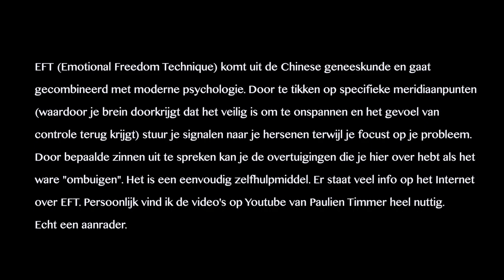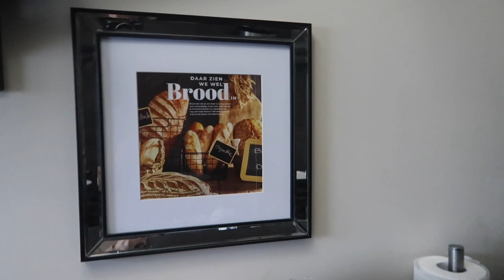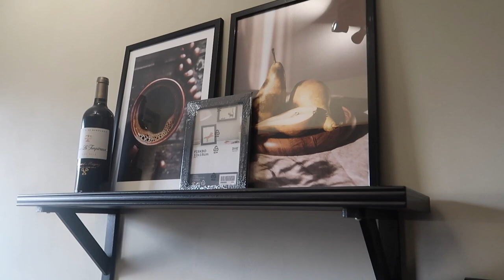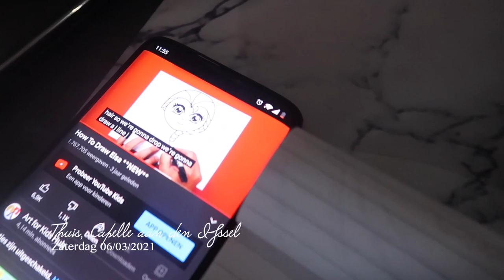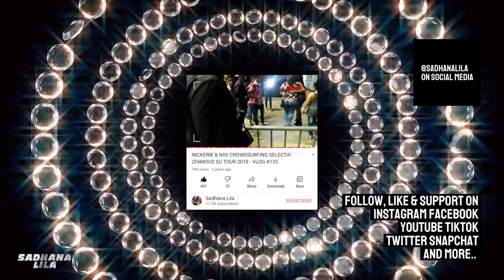KLETSVLOGJE, NUDE LIPPENSTIFT, EFT - Vlog #262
20% KORTING OP CHIQUELLE.COM MET CODE: SADHANA20 (Behalve op items uit de beauty, sale en influencer collectie). Code is 5 dagen geldig na publicatie van deze video.

WEEK 8 T/M 10 | 2021

𝑾𝒆𝒍𝒄𝒐𝒎𝒆,

𝑴𝒚 𝒏𝒂𝒎𝒆 𝒊𝒔 𝑺𝒂𝒅𝒉𝒂𝒏𝒂 𝑳𝒊𝒍𝒂. 𝑰 𝒂𝒎 𝒂𝒏 𝒂𝒓𝒕𝒊𝒔𝒕 𝒂𝒏𝒅 𝒄𝒐𝒏𝒕𝒆𝒏𝒕 𝒄𝒓𝒆𝒂𝒕𝒐𝒓 𝒇𝒓𝒐𝒎 𝑪𝒂𝒑𝒆𝒍𝒍𝒆 𝒂𝒂𝒏 𝒅𝒆𝒏 𝑰𝑱𝒔𝒔𝒆𝒍 (𝑵𝒆𝒕𝒉𝒆𝒓𝒍𝒂𝒏𝒅𝒔). 𝑰 𝒘𝒂𝒔 𝒃𝒐𝒓𝒏 𝒊𝒏 1988, 𝒎𝒂𝒓𝒓𝒊𝒆𝒅 𝒊𝒏 2015 𝒂𝒏𝒅 𝒃𝒆𝒄𝒂𝒎𝒆 𝒎𝒐𝒕𝒉𝒆𝒓 𝒐𝒇 𝑨𝒓𝒐𝒉𝒊 𝒊𝒏 2016.
𝑨 𝒍𝒐𝒕 𝒐𝒇 𝒑𝒆𝒐𝒑𝒍𝒆 𝒌𝒏𝒐𝒘 𝒎𝒆 𝒂𝒔 𝒂𝒏 𝒆𝒙-𝒎𝒆𝒎𝒃𝒆𝒓 𝒇𝒓𝒐𝒎 𝒕𝒉𝒆 𝒘𝒆𝒍𝒍-𝒌𝒏𝒐𝒘𝒏 𝒃𝒂𝒏𝒅 2𝑭𝒂𝒎𝒐𝒖𝒔𝑪𝒓𝒘. 𝑰 𝒎𝒂𝒅𝒆 𝒂 𝒍𝒐𝒕 𝒐𝒇 𝒂𝒍𝒃𝒖𝒎𝒔 𝒕𝒐𝒈𝒆𝒕𝒉𝒆𝒓 𝒘𝒊𝒕𝒉 𝒕𝒉𝒆𝒎 𝒘𝒊𝒕𝒉 𝒔𝒐𝒎𝒆 𝒊𝒏𝒕𝒆𝒓𝒏𝒂𝒕𝒊𝒐𝒏𝒂𝒍 𝒉𝒊𝒕 (𝒄𝒐𝒗𝒆𝒓)𝒔𝒐𝒏𝒈𝒔. 𝑰 𝒅𝒊𝒅 𝒂 𝒍𝒐𝒕 𝒐𝒇 𝒕𝒐𝒖𝒓𝒔 𝒘𝒊𝒕𝒉 𝒕𝒉𝒆𝒎 𝒂𝒃𝒓𝒐𝒂𝒅. 𝑾𝒊𝒕𝒉 𝒎𝒚 𝒗𝒊𝒅𝒆𝒐𝒄𝒍𝒊𝒑 𝒐𝒇 𝑩𝒂𝒃𝒚𝒅𝒐𝒍𝒍 𝑰 𝒂𝒎 𝒕𝒉𝒆 𝒇𝒊𝒓𝒔𝒕 𝒇𝒆𝒎𝒂𝒍𝒆 𝒔𝒊𝒏𝒈𝒆𝒓 𝒊𝒏 𝒕𝒉𝒆 𝑯𝒊𝒏𝒅𝒊𝒑𝒐𝒑 𝒔𝒄𝒆𝒏𝒆 𝒘𝒉𝒐 𝒄𝒓𝒐𝒔𝒔𝒆𝒅 𝒂 1 𝒎𝒊𝒍𝒍𝒊𝒐𝒏 𝒗𝒊𝒆𝒘𝒔 𝒂𝒏𝒅 𝒘𝒉𝒐 𝒕𝒉𝒆 𝒍𝒂𝒓𝒈𝒆𝒔𝒕 𝒇𝒐𝒍𝒍𝒐𝒘𝒆𝒓𝒔 (𝒎𝒐𝒓𝒆 𝒕𝒉𝒂𝒏 75.000) 𝒄𝒐𝒖𝒏𝒕 𝒐𝒏 𝒔𝒐𝒄𝒊𝒂𝒍 𝒎𝒆𝒅𝒊𝒂. 𝑨𝒇𝒕𝒆𝒓 2𝑭𝒂𝒎𝒐𝒖𝒔 𝑰 𝒄𝒐𝒏𝒕𝒊𝒏𝒖𝒆𝒅 𝒂𝒔 𝒂 𝒔𝒐𝒍𝒐 𝒂𝒓𝒕𝒊𝒔𝒕 𝒂𝒏𝒅 𝒔𝒊𝒈𝒏𝒆𝒅 𝒘𝒊𝒕𝒉 𝑽𝒊𝒙𝒛 𝑷𝒓𝒐𝒋𝒆𝒄𝒕. 𝑨𝒇𝒕𝒆𝒓 𝒂 𝒍𝒐𝒕 𝒐𝒇 𝒔𝒖𝒄𝒄𝒆𝒔 𝑰 𝒂𝒎 𝒔𝒕𝒊𝒍𝒍 𝒕𝒓𝒚𝒊𝒏𝒈 𝒕𝒐 𝒈𝒆𝒕 𝒃𝒊𝒈𝒈𝒆𝒓 𝒂𝒏𝒅 𝒃𝒆𝒕𝒕𝒆𝒓. 𝑰𝒕'𝒔 𝒂 𝒘𝒉𝒐𝒍𝒆 𝒂𝒅𝒗𝒆𝒏𝒕𝒖𝒓𝒆. 𝑰𝒏 𝒎𝒚 𝒗𝒍𝒐𝒈𝒔 𝑰 𝒘𝒊𝒍𝒍 𝒕𝒂𝒌𝒆 𝒚𝒐𝒖 𝒐𝒏 𝒂𝒅𝒗𝒆𝒏𝒕𝒖𝒓𝒆 𝒘𝒊𝒕𝒉 𝒎𝒆. 𝒀𝒐𝒖 𝒘𝒊𝒍𝒍 𝒈𝒆𝒕 𝒕𝒐 𝒌𝒏𝒐𝒘 𝒎𝒆 𝒃𝒆𝒕𝒕𝒆𝒓. 𝑰 𝒘𝒊𝒍𝒍 𝒔𝒉𝒐𝒘 𝒚𝒐𝒖 𝒎𝒚 𝒍𝒊𝒇𝒆, 𝒂𝒔 𝒊𝒕 𝒊𝒔, 𝒇𝒐𝒓 𝒓𝒆𝒂𝒍. 𝑵𝒐 𝒔𝒕𝒂𝒈𝒆𝒅 𝒔𝒆𝒕𝒕𝒊𝒏𝒈𝒔! 𝑰𝒕'𝒔 𝒂 𝒄𝒓𝒂𝒛𝒚 𝒍𝒊𝒇𝒆, 𝒃𝒖𝒕 𝒘𝒐𝒏𝒅𝒆𝒓𝒇𝒖𝒍. 𝑰 𝒆𝒏𝒋𝒐𝒚 𝒊𝒕 𝒂 𝒍𝒐𝒕. 𝑰 𝒂𝒎 𝒗𝒆𝒓𝒚 𝒕𝒉𝒂𝒏𝒌𝒇𝒖𝒍 𝒇𝒐𝒓 𝒆𝒗𝒆𝒓𝒚𝒕𝒉𝒊𝒏𝒈 𝑰 𝒉𝒂𝒗𝒆 𝒂𝒏𝒅 𝒉𝒂𝒗𝒆 𝒂𝒄𝒉𝒊𝒆𝒗𝒆𝒅 𝒂𝒏𝒅 𝒕𝒉𝒆 𝒑𝒆𝒓𝒔𝒐𝒏 𝑰 𝒃𝒆𝒄𝒂𝒎𝒆. 𝑺𝒐𝒎𝒆 𝒐𝒇 𝒕𝒉𝒆 𝒎𝒂𝒋𝒐𝒓 𝒕𝒉𝒊𝒏𝒈𝒔 𝑰 𝒂𝒄𝒉𝒊𝒆𝒗𝒆𝒅 𝒂𝒓𝒆:

*𝘚𝘪𝘯𝘨𝘪𝘯𝘨 𝘭𝘪𝘷𝘦 𝘵𝘰𝘨𝘦𝘵𝘩𝘦𝘳 𝘸𝘪𝘵𝘩 𝘙𝘢𝘩𝘢𝘵 𝘍𝘢𝘵𝘦𝘩 𝘈𝘭𝘪 𝘒𝘩𝘢𝘯 (𝘋𝘦 𝘋𝘰𝘦𝘭𝘦𝘯)
*𝘖𝘱𝘦𝘯𝘪𝘯𝘨 𝘶𝘱 𝘢 𝘴𝘩𝘰𝘸 𝘧𝘰𝘳 𝘚𝘰𝘯𝘶 𝘕𝘪𝘨𝘢𝘮 (𝘞𝘰𝘳𝘭𝘥 𝘍𝘰𝘳𝘶𝘮 𝘛𝘩𝘦𝘢𝘵𝘦𝘳)
*𝘝𝘪𝘴𝘪𝘵𝘪𝘯𝘨 𝘕𝘦𝘪𝘭 𝘕𝘪𝘵𝘪𝘯 𝘔𝘶𝘬𝘦𝘴𝘩 𝘢𝘵 𝘩𝘰𝘮𝘦 𝘪𝘯 𝘔𝘶𝘮𝘣𝘢𝘪
*𝘏𝘢𝘷𝘪𝘯𝘨 𝘥𝘪𝘯𝘯𝘦𝘳 𝘸𝘪𝘵𝘩 𝘈𝘵𝘪𝘧 𝘈𝘴𝘭𝘢𝘮 𝘪𝘯 𝘔𝘶𝘮𝘣𝘢𝘪
*𝘗𝘦𝘳𝘴𝘰𝘯𝘢𝘭𝘭𝘺 𝘮𝘦𝘦𝘵𝘪𝘯𝘨 𝘢 𝘭𝘰𝘵 𝘰𝘧 𝘉𝘰𝘭𝘭𝘺𝘸𝘰𝘰𝘥 𝘴𝘵𝘢𝘳𝘴 𝘴𝘶𝘤𝘩 𝘢𝘴 𝘚𝘩𝘢𝘩𝘳𝘶𝘬𝘩 𝘒𝘩𝘢𝘯 (𝘴𝘦𝘷𝘦𝘳𝘢𝘭 𝘵𝘪𝘮𝘦𝘴, 𝘮𝘺 𝘩𝘦𝘳𝘰!), 𝘚𝘢𝘭𝘮𝘢𝘯 𝘒𝘩𝘢𝘯, 𝘏𝘳𝘪𝘵𝘩𝘪𝘬 𝘙𝘰𝘴𝘩𝘢𝘯, 𝘗𝘳𝘪𝘺𝘢𝘯𝘬𝘢 𝘊𝘩𝘰𝘱𝘳𝘢
*𝘗𝘦𝘳𝘴𝘰𝘯𝘢𝘭𝘭𝘺 𝘮𝘦𝘦𝘵𝘪𝘯𝘨 𝘮𝘺 𝘧𝘢𝘷𝘰𝘳𝘪𝘵𝘦 𝘳𝘰𝘤𝘬𝘣𝘢𝘯𝘥𝘴: 𝘗𝘢𝘯𝘪𝘤! 𝘈𝘵 𝘛𝘩𝘦 𝘋𝘪𝘴𝘤𝘰 (𝘉𝘳𝘦𝘯𝘥𝘰𝘯 𝘜𝘳𝘪𝘦), 𝘗𝘢𝘳𝘢𝘮𝘰𝘳𝘦 (𝘏𝘢𝘺𝘭𝘦𝘺 𝘞𝘪𝘭𝘭𝘪𝘢𝘮𝘴), 𝘍𝘢𝘭𝘭 𝘖𝘶𝘵 𝘉𝘰𝘺, 𝘛𝘩𝘦 𝘗𝘳𝘦𝘵𝘵𝘺 𝘙𝘦𝘤𝘬𝘭𝘦𝘴𝘴
*𝘐𝘯𝘵𝘦𝘳𝘷𝘪𝘦𝘸𝘪𝘯𝘨 𝘜𝘥𝘪𝘵 𝘕𝘢𝘳𝘢𝘺𝘢𝘯, 𝘚𝘩𝘢𝘢𝘯, 𝘈𝘭𝘬𝘢 𝘠𝘢𝘨𝘯𝘪𝘬, 𝘈𝘣𝘩𝘪𝘫𝘦𝘦𝘵 𝘢𝘯𝘥 𝘮𝘰𝘳𝘦.
*𝘗𝘦𝘳𝘧𝘰𝘳𝘮𝘪𝘯𝘨 𝘥𝘶𝘳𝘪𝘯𝘨 𝘴𝘰𝘭𝘥 𝘰𝘶𝘵 𝘴𝘩𝘰𝘸𝘴 𝘪𝘯 𝘷𝘦𝘯𝘶𝘦𝘴 𝘴𝘶𝘤𝘩 𝘢𝘴 𝘔𝘦𝘭𝘬𝘸𝘦𝘨 𝘈𝘮𝘴𝘵𝘦𝘳𝘥𝘢𝘮, 𝘕𝘐𝘚 𝘚𝘶𝘳𝘪𝘯𝘢𝘮𝘦, 𝘏𝘢𝘮𝘮𝘦𝘳𝘴𝘮𝘪𝘵𝘩 𝘈𝘱𝘰𝘭𝘭𝘰 (𝘜𝘒).
*𝘗𝘦𝘳𝘧𝘰𝘳𝘮𝘪𝘯𝘨 𝘮𝘢𝘪𝘯 𝘴𝘵𝘢𝘨𝘦 𝘥𝘶𝘳𝘪𝘯𝘨 𝘔𝘪𝘭𝘢𝘯 𝘚𝘶𝘮𝘮𝘦𝘳 𝘍𝘦𝘴𝘵𝘪𝘷𝘢𝘭 𝘛𝘩𝘦 𝘏𝘢𝘨𝘶𝘦, 𝘉𝘦𝘷𝘳𝘪𝘫𝘥𝘪𝘯𝘨𝘴𝘧𝘦𝘴𝘵𝘪𝘷𝘢𝘭 𝘛𝘩𝘦 𝘏𝘢𝘨𝘶𝘦, 𝘍𝘦𝘴𝘵𝘪𝘷𝘢𝘭 𝘞𝘬𝘯𝘥 𝘚𝘪𝘭𝘷𝘦𝘳𝘥𝘰𝘮𝘦, 𝘔𝘦𝘨𝘢 𝘉𝘰𝘭𝘭𝘺𝘸𝘰𝘰𝘥 𝘍𝘦𝘴𝘵𝘪𝘷𝘢𝘭 𝘸𝘪𝘵𝘩 𝘏𝘪𝘯𝘥 𝘢𝘯𝘥 𝘍𝘢𝘫𝘢𝘩 𝘓𝘰𝘶𝘳𝘦𝘯𝘴 𝘪𝘯 𝘋𝘳. 𝘈𝘯𝘵𝘰𝘯 𝘗𝘩𝘪𝘭𝘪𝘱𝘴𝘻𝘢𝘢𝘭
*𝘎𝘰𝘪𝘯𝘨 𝘵𝘰 𝘏𝘶𝘯𝘨𝘢𝘳𝘺 𝘧𝘰𝘳 𝘢 𝘵𝘦𝘭𝘦𝘷𝘪𝘰𝘯 𝘱𝘳𝘰𝘨𝘳𝘢𝘮 𝘢𝘣𝘰𝘶𝘵 𝘳𝘦𝘭𝘪𝘨𝘪𝘰𝘯
*𝘚𝘵𝘢𝘳𝘳𝘪𝘯𝘨 𝘪𝘯 𝘵𝘸𝘰 𝘥𝘰𝘤𝘶𝘮𝘦𝘯𝘵𝘢𝘳𝘪𝘦𝘴 𝘢𝘣𝘰𝘶𝘵 𝘮𝘦 𝘢𝘴 𝘢 𝘥𝘦𝘴𝘪 𝘱𝘶𝘯𝘬/𝘳𝘰𝘤𝘬𝘤𝘩𝘪𝘤𝘬 (𝘴𝘵𝘢𝘳𝘵𝘦𝘥 𝘢𝘴 𝘢 𝘴𝘪𝘯𝘨𝘦𝘳 𝘪𝘯 𝘳𝘴𝘦𝘭𝘧 𝘤𝘳𝘦𝘢𝘵𝘦𝘥 𝘳𝘰𝘤𝘬𝘣𝘢𝘯𝘥 𝘊𝘭𝘢𝘴𝘴𝘪𝘤 𝘕𝘢𝘳𝘤𝘪𝘤𝘪𝘴𝘵) 𝘰𝘯 𝘯𝘢𝘵𝘪𝘰𝘯𝘢𝘭 𝘵𝘦𝘭𝘦𝘷𝘪𝘴𝘪𝘰𝘯 (𝘕𝘗𝘖)
*𝘖𝘱𝘦𝘯𝘪𝘯𝘨 𝘶𝘱 𝘧𝘰𝘳 𝘒𝘢𝘴𝘴𝘢𝘷 𝘪𝘯 𝘔𝘦𝘭𝘬𝘸𝘦𝘨 𝘈𝘮𝘴𝘵𝘦𝘳𝘥𝘢𝘮 𝘔𝘢𝘪𝘯 𝘏𝘢𝘭𝘭.
*𝘛𝘰𝘶𝘳𝘪𝘯𝘨 6 𝘵𝘪𝘮𝘦𝘴 𝘵𝘳𝘰𝘶𝘨𝘩 𝘚𝘶𝘳𝘪𝘯𝘢𝘮𝘦
*𝘋𝘰𝘪𝘯𝘨 𝘢𝘯 𝘪𝘯𝘵𝘦𝘳𝘷𝘪𝘦𝘸 𝘢𝘯𝘥 𝘤𝘰𝘷𝘦𝘳𝘴𝘩𝘰𝘰𝘵 𝘷𝘰𝘰𝘳 𝘞𝘪𝘯𝘨𝘴 𝘰𝘧 𝘝𝘰𝘪𝘤𝘦 𝘮𝘢𝘨𝘢𝘻𝘪𝘯𝘦 𝘪𝘯 𝘏𝘺𝘥𝘦𝘳𝘢𝘣𝘢𝘥 𝘐𝘯𝘥𝘪𝘢.
*𝘗𝘦𝘳𝘧𝘰𝘳𝘮𝘪𝘯𝘨 𝘪𝘯 𝘐𝘵𝘢𝘭𝘺
*𝘗𝘦𝘳𝘧𝘰𝘳𝘮𝘪𝘯𝘨 𝘪𝘯 𝘚𝘱𝘢𝘪𝘯
*𝘏𝘪𝘵𝘵𝘪𝘯𝘨 𝘰𝘯𝘦 𝘮𝘪𝘭𝘭𝘪𝘰𝘯 𝘷𝘪𝘦𝘸𝘴 𝘰𝘯 𝘠𝘰𝘶𝘵𝘶𝘣𝘦
*𝘏𝘢𝘷𝘪𝘯𝘨 𝘮𝘰𝘳𝘦 𝘵𝘩𝘢𝘯 75.000 (𝘳𝘦𝘢𝘭) 𝘧𝘰𝘭𝘭𝘰𝘸𝘦𝘳𝘴 𝘢𝘯𝘥 𝘷𝘦𝘳𝘺 𝘮𝘶𝘤𝘩 𝘥𝘦𝘥𝘪𝘤𝘢𝘵𝘦𝘥 𝘴𝘶𝘱𝘱𝘰𝘳𝘵𝘦𝘳𝘴 𝘰𝘯𝘭𝘪𝘯𝘦
*𝘞𝘪𝘯𝘯𝘪𝘯𝘨 𝘵𝘩𝘦 𝘮𝘰𝘴𝘵 𝘷𝘰𝘵𝘦𝘴 𝘧𝘰𝘳 𝘉𝘦𝘴𝘵 𝘍𝘦𝘮𝘢𝘭𝘦 𝘈𝘳𝘵𝘪𝘴𝘵 𝘣𝘺 𝘱𝘶𝘣𝘭𝘪𝘤 𝘷𝘰𝘵𝘦𝘴 𝘪𝘯 2014 𝘥𝘶𝘳𝘪𝘯𝘨 𝘵𝘩𝘦 𝘏𝘪𝘯𝘥𝘪𝘱𝘰𝘱 𝘔𝘶𝘴𝘪𝘤 𝘈𝘸𝘢𝘳𝘥𝘴 (𝘋𝘳. 𝘈𝘯𝘵𝘰𝘯 𝘗𝘩𝘪𝘭𝘪𝘱𝘴𝘻𝘢𝘢𝘭)
*𝘞𝘪𝘯𝘯𝘪𝘯𝘨 𝘉𝘦𝘴𝘵 𝘎𝘳𝘰𝘶𝘱 𝘐𝘯𝘵𝘦𝘳𝘯𝘢𝘵𝘪𝘰𝘯𝘢𝘭 𝘣𝘺 𝘫𝘶𝘳𝘺 𝘸𝘪𝘵𝘩 2𝘍𝘢𝘮𝘰𝘶𝘴𝘊𝘳𝘸 𝘪𝘯 2014 𝘥𝘶𝘳𝘪𝘯𝘨 𝘵𝘩𝘦 𝘏𝘪𝘯𝘥𝘪𝘱𝘰𝘱 𝘔𝘶𝘴𝘪𝘤 𝘈𝘸𝘢𝘳𝘥𝘴 (𝘋𝘳. 𝘈𝘯𝘵𝘰𝘯 𝘗𝘩𝘪𝘭𝘪𝘱𝘴𝘻𝘢𝘢𝘭)
*𝘞𝘪𝘯𝘯𝘪𝘯𝘨 𝘉𝘦𝘴𝘵 𝘋𝘳𝘦𝘴𝘴𝘦𝘥 𝘖𝘯 𝘛𝘩𝘦 𝘙𝘦𝘥 𝘊𝘢𝘳𝘱𝘦𝘵 𝘛𝘪𝘵𝘭𝘦 𝘣𝘺 𝘱𝘶𝘣𝘭𝘪𝘤 𝘷𝘰𝘵𝘦𝘴 𝘥𝘶𝘳𝘪𝘯𝘨 𝘏𝘪𝘯𝘥𝘪 𝘎𝘭𝘢𝘮𝘰𝘶𝘳 𝘕𝘪𝘨𝘩𝘵 𝘪𝘯 2014 𝘪𝘯 𝘏𝘰𝘭𝘭𝘢𝘯𝘥 𝘊𝘢𝘴𝘪𝘯𝘰.
*𝘛𝘰𝘶𝘳𝘪𝘯𝘨 𝘵𝘳𝘰𝘶𝘨𝘩 𝘜𝘒 𝘢𝘯𝘥 𝘱𝘦𝘳𝘧𝘰𝘳𝘮𝘪𝘯𝘨 𝘥𝘶𝘳𝘪𝘯𝘨 𝘋𝘦𝘴𝘪 𝘋𝘩𝘢𝘮𝘢𝘬𝘢 𝘸𝘪𝘵𝘩 𝘐𝘮𝘳𝘢𝘯 𝘒𝘩𝘢𝘯, 𝘙𝘢𝘨𝘩𝘢𝘷, 𝘈𝘳𝘫𝘶𝘯, 𝘛𝘢𝘴𝘩𝘢 𝘛𝘢𝘩
*𝘉𝘦𝘪𝘯𝘨 𝘰𝘯 𝘢 𝘭𝘰𝘵 𝘰𝘧 𝘮𝘢𝘨𝘢𝘻𝘪𝘯𝘦 𝘤𝘰𝘷𝘦𝘳𝘴 𝘴𝘶𝘤𝘩 𝘢𝘴 𝘋𝘳𝘦𝘢𝘮𝘻 𝘞𝘰𝘳𝘭𝘥 𝘔𝘢𝘨𝘢𝘻𝘪𝘯𝘦, 𝘏𝘪𝘯𝘥𝘪𝘴𝘤𝘦𝘯𝘦 𝘔𝘢𝘨𝘢𝘻𝘪𝘯𝘦, 𝘗𝘢𝘳𝘪𝘬𝘴𝘩𝘢 𝘢𝘯𝘥 𝘮𝘰𝘳𝘦
*𝘉𝘦𝘪𝘯𝘨 𝘵𝘩𝘦 𝘧𝘢𝘤𝘦 𝘰𝘧 𝘔𝘢𝘪𝘺𝘢𝘴 (𝘐𝘯𝘥𝘪𝘢𝘯 𝘍𝘰𝘰𝘥 𝘉𝘳𝘢𝘯𝘥) 𝘢𝘯𝘥 𝘴𝘵𝘢𝘳𝘳𝘪𝘯𝘨 𝘪𝘯 𝘵𝘸𝘰 𝘤𝘰𝘮𝘮𝘦𝘳𝘤𝘪𝘢𝘭𝘴 𝘧𝘰𝘳 𝘡𝘦𝘦 𝘛𝘝, 𝘡𝘪𝘯𝘨, 𝘚𝘰𝘯𝘺 𝘚𝘦𝘵 𝘈𝘴𝘪𝘢 & 𝘉4𝘜.
*𝘗𝘦𝘳𝘧𝘰𝘳𝘮𝘪𝘯𝘨 𝘰𝘯 𝘮𝘢𝘪𝘯 𝘴𝘵𝘢𝘨𝘦 𝘪𝘯 𝘔𝘦𝘭𝘬𝘸𝘦𝘨 𝘈𝘮𝘴𝘵𝘦𝘳𝘥𝘢𝘮, 𝘸𝘪𝘯𝘯𝘪𝘯𝘨 𝘵𝘩𝘦 𝘢𝘸𝘢𝘳𝘥𝘴 𝘧𝘰𝘳 𝘐
*𝘋𝘰𝘪𝘯𝘨 (𝘱𝘢𝘪𝘥 𝘢𝘯𝘥 𝘴𝘱𝘰𝘯𝘴𝘰𝘳𝘦𝘥) 𝘤𝘰𝘭𝘭𝘢𝘣𝘰𝘳𝘢𝘵𝘪𝘰𝘯𝘴 𝘸𝘪𝘵𝘩 𝘢 𝘭𝘰𝘵 𝘰𝘧 𝘪𝘯𝘵𝘦𝘳𝘯𝘢𝘵𝘪𝘰𝘯𝘢𝘭 (𝘣𝘪𝘨) 𝘣𝘳𝘢𝘯𝘥𝘴 𝘴𝘶𝘤𝘩 𝘢𝘴 𝘏𝘶𝘯𝘬𝘦𝘮𝘰̈𝘭𝘭𝘦𝘳, 𝘐𝘥𝘦𝘢𝘭 𝘖𝘧 𝘚𝘸𝘦𝘥𝘦𝘯, 𝘊𝘩𝘪𝘲𝘶𝘦𝘭𝘭𝘦, 𝘓'𝘖𝘳𝘦́𝘢𝘭, 𝘔𝘢𝘺𝘣𝘦𝘭𝘪𝘯𝘦, 𝘓𝘢 𝘙𝘰𝘤𝘩𝘦 𝘗𝘰𝘴𝘢𝘺, 𝘒𝘳𝘶𝘪𝘥𝘷𝘢𝘵, 𝘗𝘩𝘪𝘭𝘩𝘢𝘳𝘮𝘰𝘯𝘪𝘴𝘤𝘩 𝘖𝘳𝘬𝘦𝘴𝘵 𝘢𝘯𝘥 𝘭𝘰𝘵𝘴 𝘮𝘰𝘳𝘦.
* 𝘚𝘦𝘵𝘵𝘪𝘯𝘨 𝘶𝘱 𝘊𝘩𝘢𝘳𝘪𝘵𝘺 𝘌𝘷𝘦𝘯𝘵 𝘚𝘵𝘢𝘳𝘴4𝘚𝘶 𝘸𝘪𝘵𝘩 𝘓𝘰𝘵𝘶𝘴 𝘎𝘳𝘰𝘶𝘱 𝘢𝘴 𝘱𝘢𝘳𝘵𝘯𝘦𝘳 𝘢𝘯𝘥 𝘴𝘩𝘪𝘱𝘱𝘪𝘯𝘨 𝘭𝘰𝘢𝘥𝘴 𝘰𝘧 𝘴𝘤𝘩𝘰𝘰𝘭 𝘧𝘶𝘳𝘯𝘪𝘵𝘶𝘳𝘦 𝘢𝘯𝘥 𝘧𝘰𝘰𝘥 𝘱𝘢𝘤𝘬𝘢𝘨𝘦𝘴 𝘵𝘰 𝘚𝘶𝘳𝘪𝘯𝘢𝘮.

..𝑻𝒉𝒂𝒕𝒔 𝒏𝒐𝒕 𝒂𝒍𝒍 𝒂𝒏𝒅 𝒂𝒍𝒔𝒐 𝒕𝒉𝒆𝒓𝒆 𝒊𝒔 𝒔𝒕𝒊𝒍𝒍 𝒎𝒐𝒓𝒆 𝒕𝒐 𝒄𝒐𝒎𝒆!

𝑩𝒆𝒄𝒂𝒖𝒔𝒆 𝒐𝒇 𝒎𝒚 𝒍𝒂𝒓𝒈𝒆 𝒇𝒂𝒏𝒃𝒂𝒔𝒆 𝒘𝒐𝒓𝒍𝒅𝒘𝒊𝒅𝒆 𝑰 𝒅𝒆𝒄𝒊𝒅𝒆𝒅 𝒕𝒐 𝒄𝒉𝒂𝒏𝒈𝒆 𝒎𝒚 𝒗𝒍𝒐𝒈𝒔 𝒕𝒐 𝒆𝒏𝒈𝒍𝒊𝒔𝒉 𝒊𝒏𝒔𝒕𝒆𝒂𝒅 𝒐𝒇 𝑫𝒖𝒕𝒄𝒉. 𝑻𝒉𝒂𝒕 𝒘𝒂𝒔 𝒔𝒐𝒎𝒆𝒕𝒉𝒊𝒏𝒈 𝑰 𝒔𝒕𝒂𝒓𝒕𝒆𝒅 𝒘𝒊𝒕𝒉 𝒚𝒆𝒂𝒓𝒔 𝒂𝒈𝒐. 𝑳𝒆𝒂𝒗𝒆 𝒖𝒓 𝒄𝒐𝒎𝒎𝒆𝒏𝒕𝒔.

𝑨𝒍𝒔𝒐 𝒇𝒐𝒍𝒍𝒐𝒘 𝒎𝒆 𝒐𝒏:

ℎ𝑡𝑡𝑝://𝑤𝑤𝑤.𝐼𝑛𝑠𝑡𝑎𝑔𝑟𝑎𝑚.𝑐𝑜𝑚/𝑠𝑎𝑑ℎ𝑎𝑛𝑎𝑙𝑖𝑙𝑎
ℎ𝑡𝑡𝑝://𝑤𝑤𝑤.𝐹𝑎𝑐𝑒𝑏𝑜𝑜𝑘.𝑐𝑜𝑚/𝑆𝑎𝑑ℎ𝑎𝑛𝑎𝐿𝑖𝑙𝑎
ℎ𝑡𝑡𝑝://𝑤𝑤𝑤.𝐹𝑎𝑐𝑒𝑏𝑜𝑜𝑘.𝑐𝑜𝑚/𝑆𝑎𝑑ℎ𝑎𝑛𝑎𝐿𝑖𝑙𝑎𝑂𝑓𝑓𝑖𝑐𝑖𝑎𝑙
𝑇𝑤𝑖𝑡𝑡𝑒𝑟: @𝑆𝑎𝑑ℎ𝑎𝑛𝑎𝐿𝑖𝑙𝑎 𝑆𝑛𝑎𝑝𝑐ℎ𝑎𝑡: @𝑆𝑎𝑑ℎ𝑎𝑛𝑎𝐿𝑖𝑙𝑎 𝑇𝑖𝑘𝑡𝑜𝑘: @𝑆𝑎𝑑ℎ𝑎𝑛𝑎𝐿𝑖𝑙𝑎